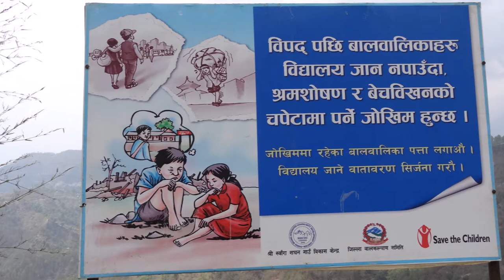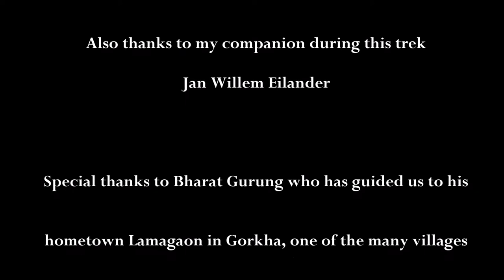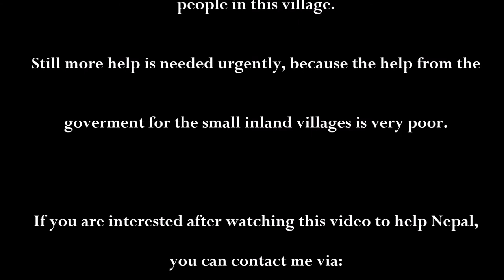Henk Visser Lamagaon 2016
An impression of the situation in Lamagaon after the earthquake in 2015.